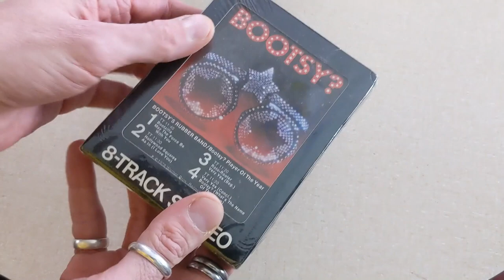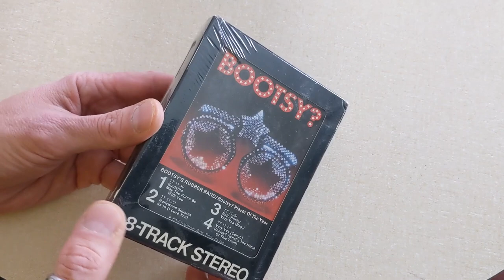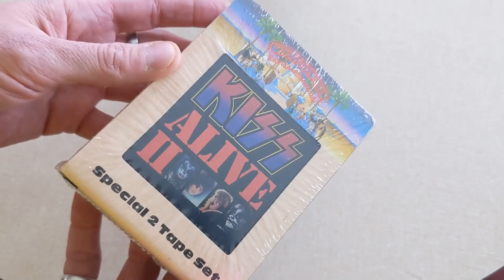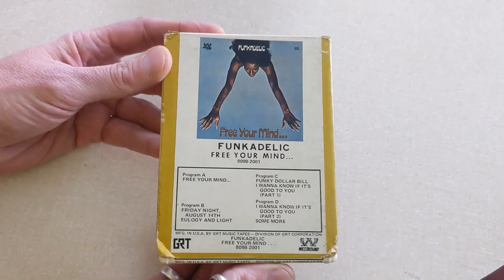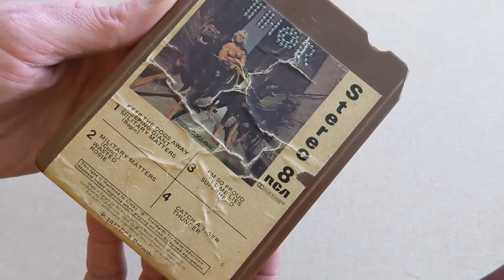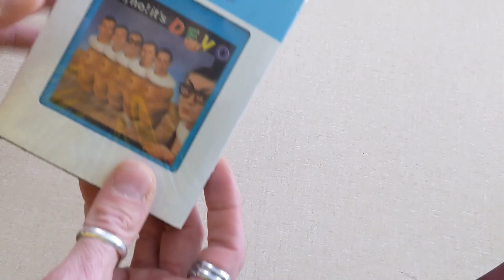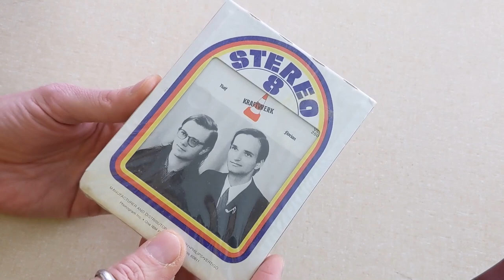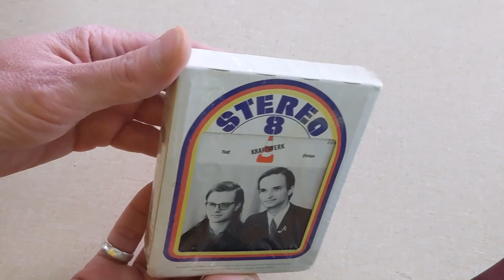10 Most Valuable 8-Track Tapes in my collection!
Here are 10 of the most valuable 8-Track Tape Cartridges in my collection. Amazing what some of these sell for. Dig it!